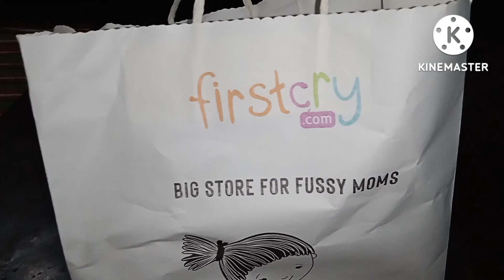আজি Dibrugarh গৈছিলো Dentist ত check up কৰিবলৈ